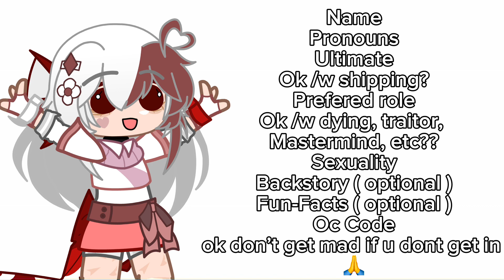{ NoasFangan2 } { Read rules in desc! } { CLOSED }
‼️RULES‼️

1. No Overpowered characters.

2. No Getting mad if your character doesn’t get in.

3. Im only accepting 16 - 20 people!

4. Please Give me ur oc code!

5. You can use gl2 or gc, if you use GC i will remake the oc into gl2!

6. Please dont pressure me to make videos 🙏

7. No repeating characters! ( this doesn’t count for my brother, as it it relevant to the plot. )

8. NO ALPHAS POPPING UP!!! ( im looking at you @Jinxedurahh )

OKOK THATS IT!! TY AND HAVE FUN AUDITIONING! CANT WAIT!

ppl who have spots reserved!

​⁠@Topazthesilliest  ( Brother )

​⁠@Skelly_forrealz ( POOKIE!! )

​⁠@Jinxedurahh ( POOKIE!! )

@kaiqvxi ( POOKIE!! )

@forsakened007n7 ( POOKIE!! )

@augt.2 ( POOKIE!! )

@madeline_vqa ( POOKIE!! )

@minako505 ( POOKIE!! )